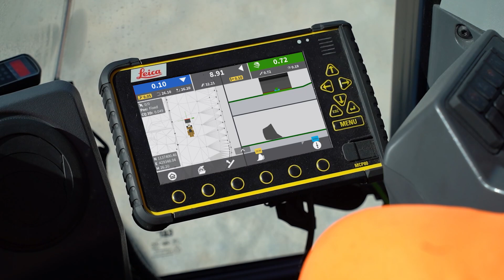Precise gravel extraction with 3D machine control for wheel loader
KIBAG operates gravel pits and plants at numerous locations in Switzerland to supply the regional markets. The gravel works in the canton of Aargau rely on 3D machine control from Leica Geosystems for the precise extraction of the precious material. Learn how the Leica iCON grade iGW3 increases your machine use and productivity. With design information and real-time cut and fill indications displayed in the panel, the solution reduces downtime for the operator by eliminating the need for repeated grade checks to see how much cut or fill remains. By its precise and efficient grade control, the system also allows you to save material and fuel, further increasing your profitability.